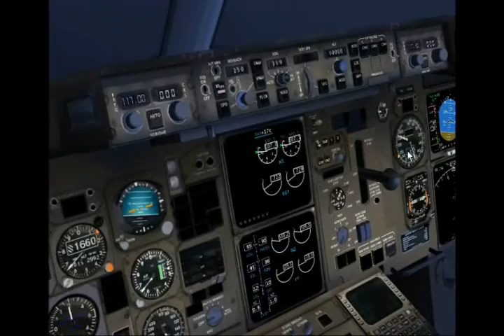LevelD 767 TrackIR Thunderstorms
Taking off at KSAN rwy 9 heavy thunderstorms Trackir